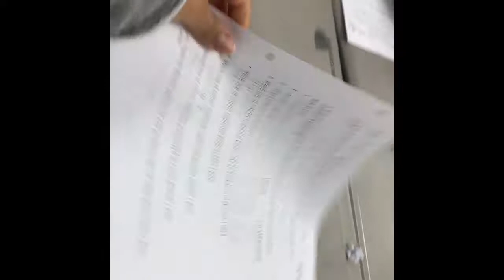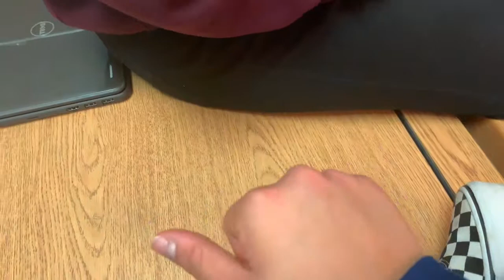VLOG 23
Late uploads
WE STAN THEM ‼️